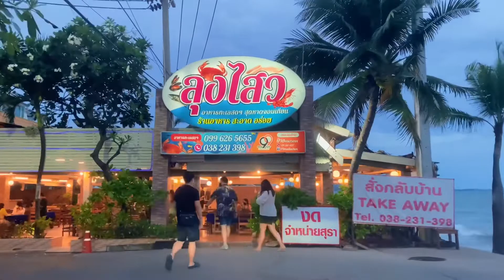Jomtien Beach Pattaya on Weekends 15/08/2021 - Pattaya status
Jomtien Pattaya in the weekend on 15/08/2021
Jomtien looking more busy that the city of Pattaya now more locals living here i like it.

Pattaya status today - Pattaya 2021

I hope you all understand that due to the pandemic many places are closed and it is difficult to travel around.
We all hope this pandemic will be over soon so we can show you what we loving to do, is show you the beauty of Thailand.

So every time you want to book a hotel/flight please use this link it will help grow my channel to make new video’s for you to enjoy.

❤️Rent your cheapest car with Discover Car.

🔔 make sure to hit the notifications bell 🔔 and never miss a video!

Do you have any recommendations?